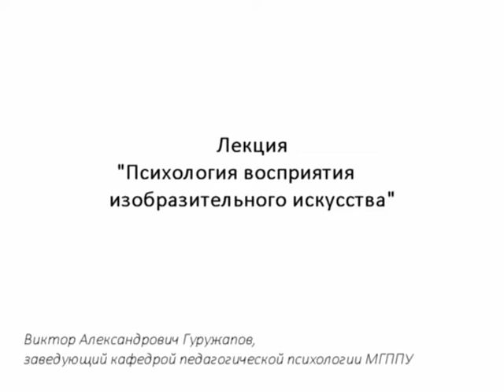Психология восприятия изобразительного искусства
Лектор рассказывает о психологии восприятия изобразительного искусства на примере живописных полотен Государственной Третьяковской галереи: «Март», «Владимирка» И. Левитана, «Мартовский снег» И. Грабаря и «Мартовское солнце» К. Юона.

Лекцию читает Виктор Александрович Гуружапов, заведующий кафедрой педагогической психологии МГППУ